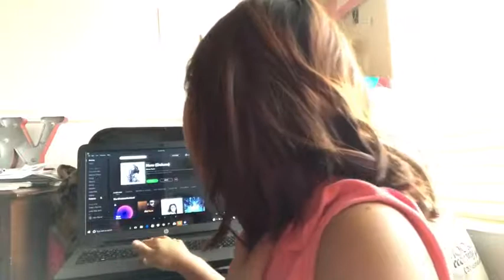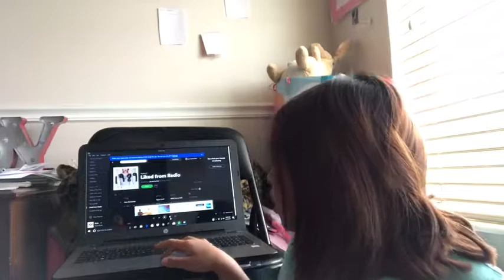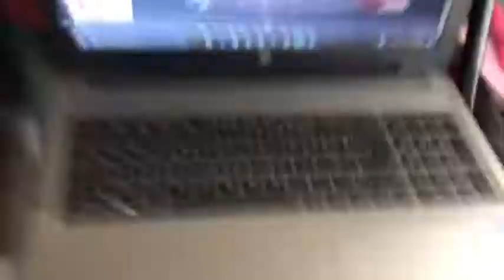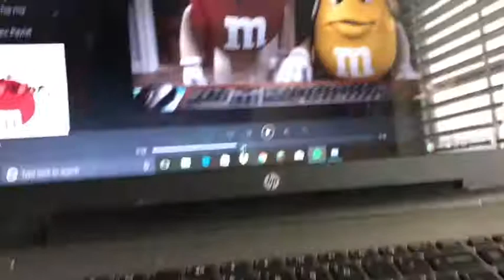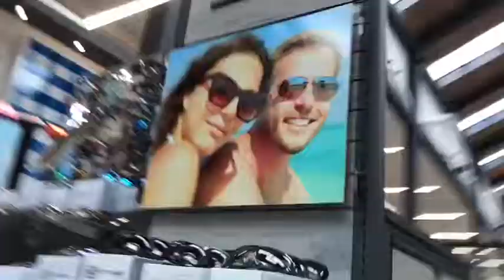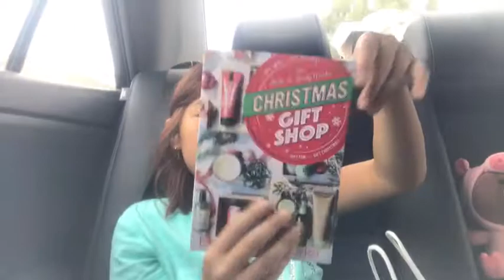INJURY AT SHOP ~ ISABELLA PANDA